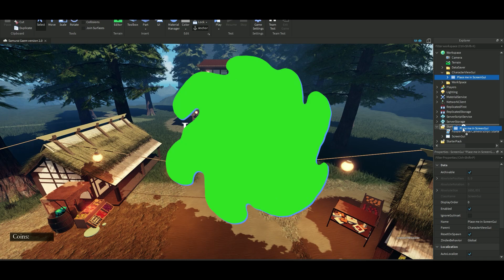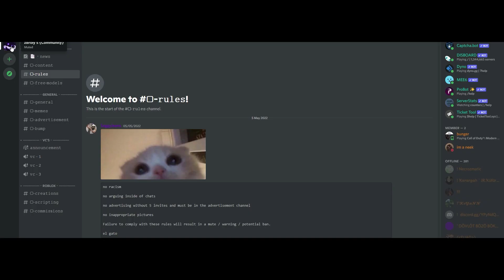Character View Gui // Roblox Studio Tutorial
Video Editing:
Editing Software: Premiere Pro CC 2021 (v.15)

Thumbnail:
Graphic Creation Soft: Photoshop CC 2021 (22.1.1)

Computer specs:
cpu: AMD Ryzen 7 2700x
ram: 16Gb RAM
gpu: Radeon RX 5700xt
mobo: b450m